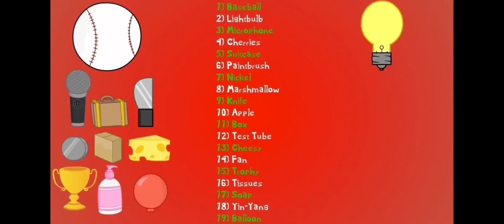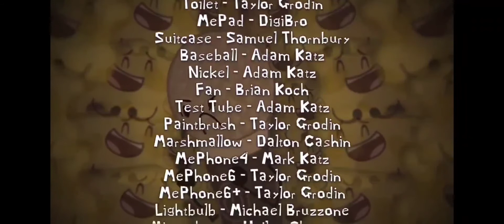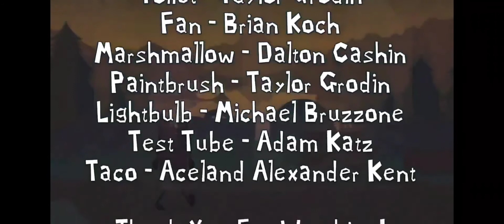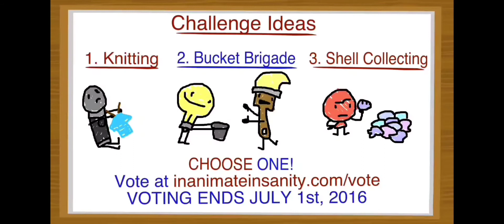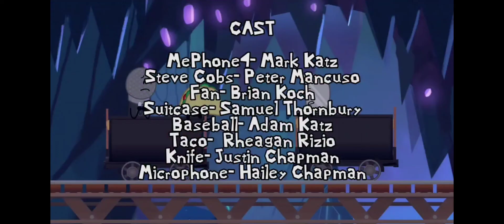Inanimate Insanity But Microphone Only